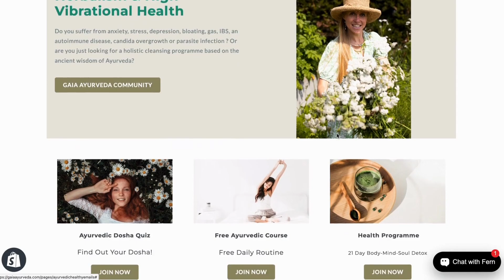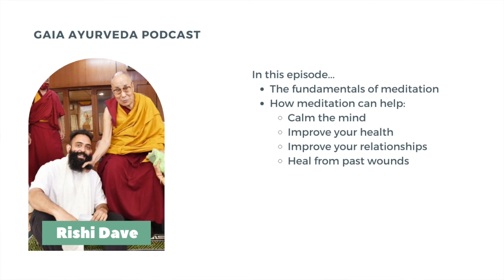Benefits of Meditation: Calm the Mind, Improve Your Health, Relationships and Heal From Past Wounds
In this episode we are chatting with Rishi Dave. Rishi is a meditation teacher and coach and he’s been teaching meditation and coaching for the past 4 years whilst living in India to further his meditation knowledge and practice. Rishi started his journey into the practice of meditation after working in the corporate sector in London for over 8 years.

-- TOPICS DISCUSSED –

In today’s episode we discuss:

✨the fundamentals of meditation
✨how meditation can help:
◆Calm the mind
◆Improve your health
◆Improve your relationships
◆Heal from past wounds

If you’re interested in knowing more about meditation, in particular how meditation can help calm the mind and improve your health, then this is a great episode for you.

-- LINKS –

If you'd like more information on high vibrational health and topics for body-mind-soul balance, or if you would like an Ayurvedic consultation with Fern, please visit the

to ask questions and share knowledge within the community space on Ayurveda & natural remedies.

If you would like to get in touch with Rishi for 1-1 coaching, please find below his details:

Books Recommended by Rishi:
✨Thich Nhat Hanh: Vietnamese monk and peace activist
✨Swami Sivananda: Guru and yoga instructor
✨Swami Vishnudevananda: Guru - in particular Meditation and Mantras

You can also find out more about Ayurvedic herbal detoxes, high vibrational health and body-mind-soul balance from the perspective of Ayurvedic via the links above.

-- TIMESTAMPS –

00:00 Introduction
01:09 Topic of this episode
02:00 Rishi’s story
05:00 Rishi’s meditation journey
09:00 Root cause healing, trauma and meditation
12:50 Pain, suffering and unwanted emotions
16:10 The mind and it’s attachment to the external world
18:00 Demystifying meditation & our natural inner qualities of peace and compassion
24:00 Jealousy and the mind
28:00 The mind, Vata dosha & illness
30:00 The relationship between the mind and breath
37:00 Lifestyle & meditation: the mind and the three qualities (gunas) sattva, rajas, tamas
47:00 The 5 senses and our interaction with the outside world
58:00 Relationships, separation, and managing emotions
01:07 The Buddhist principle of multiple lives and multiple mothers
01:16 Tips and techniques for getting into meditation
01:13 Rishi’s recommendation on meditation books and resources
01:20 Getting in touch with Rishi